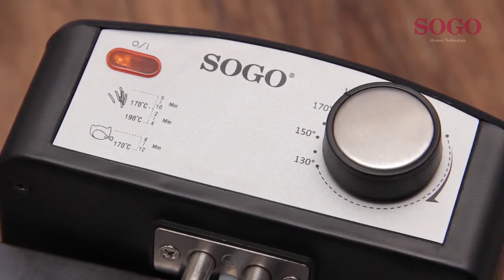SOGO SS-10425 - Freidora Semi-Profesional de Acero Inoxidable 2000W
ESPAÑOL

Freidora Semi-Profesional de Acero Inoxidable 2000W

» Capacidad 1,8 litros: adecuada para cualquier cocina moderna !
» Tapa de acero inoxidable
» De alta potencia para un calentamiento rápido y disposición del aceite listo para freir
» Los recipientes interior y exterior de acero inoxidable
» La zona de enfriamiento evita que se quemen los residuos de alimentos
» Termostato ajustable con precisión (hasta 190 º C)
» Con protector de sobrecalentamiento y luz indicadora
» Con recipiente interior extraíble
» La cesta de freír con asa desmontable
» Con guarda cable
» Totalmente desmontable para una fácil limpieza

ESNGLISH

SEMI-PROFESSIONAL STAINLESS STEEL DEEP FRYER

• Capacity 3 Litres: Suitable for any modern kitchen!
• Stainless steel lid with see through glass window and oil filter
• High power for fast heat up and oil readiness
• With both inner and outer bowls of stainless steel
• The cooling zone prevents burning of food residue
• Accurately adjustable thermostat (up to 190ºC)
• With over-heating protector and indicator light
• With removable inner container bowl
• Deep fry basket with removable handle
• Cord storage
• Can be completely dismantled for easy cleaning

DE

SEMIPROFESSIONELLE EDELSTAHLFRITTEUSE

• 3 Liter Fassungsvermögen: Geeignet für jede moderne Küche!
• Edelstahldeckel mit Fenster zum Kochen und mit Ölfilter
• Hohe Leistung zum schnellen Erhitzen und fertiges Öl  zum Braten
• Innen- und Außenbehälter aus Edelstahl
• Die Kühlzone verhindert das Verbrennen von Speiseresten
• Präzise einstellbarer Thermostat (bis 190ºC)
• Mit Überhitzungsschutz und Kontrollleuchte
• Mit herausnehmbarem Innenbehälter
• Bratkorb mit abnehmbarem Gri
• Mit Kabelschutz
• Zur einfachen Reinigung vollständig abnehmbar

FR

FRITEUSE ACIER INOXYDABLE SEMI-PROFESSIONNEL

• Capacité 3 Litres: Adapté à toute cuisine moderne!
• Couvercle en acier inoxydable avec voir par la fenêtre et filtre à huile
• Haute puissance pour le chauffage rapide et agencement prêt pour ’huile de friture
• Avec bols à la fois intérieure et extérieure en acier inoxydable
• La zone de refroidissement empêche la combustion de résidus dans les aliments
• Thermostat de précision réglable (jusqu’à 190ºC)
• Avec plus de chauffage-protecteur et voyant
• Avec cuve interne amovible
• Profonde panier de friture avec poignée amovible
• Rangement du cordon
• Peut être entièrement démonté pour un nettoyage facile

PT

FRITADEIRA AÇO INOXIDÁVEL SEMI-PROFESSIONAL

• Capacidade 3 Litros: Adequado para qualquer cozinha moderna!
• Tampa de aço inoxidável com ver através da janela e filtro de óleo
• Alta potência para um aquecimento rápido e arranjo pronto para o óleo de fritura
• De alta potência para o calor rápido e disponibilidade de óleo
• Com recipientes tanto interior e exterior de aço inoxidável
• A zona de arrefecimento impede a queima de resíduos de alimentos
• Termostato regulável com precisão (até 190ºC)
• Com mais de aquecimento-protetor e luz indicadora
• Com recipiente interior removível
• Cesta de fritar com alça removível
• O armazenamento do cabo
• Pode ser totalmente desmontado para facilitar a limpeza

FRIGGITRICE SEMI-PROFESSIONALE IN ACCIAIO INOX

• Capacità di 3 litri: adatto a qualsiasi cucina moderna!
• Coperchio in acciaio inossidabile con finestra per visualizzare la cottura e con filtro dell'olio
• Alta potenza per riscaldamento rapido e olio pronto per la frittura
• Contenitori interni ed esterni in acciaio inossidabile
• La zona di raffreddamento impedisce la combustione dei residui di cibo
• Termostato regolabile con precisione (fino a 190 ° C)
• Con protezione da surriscaldamento e spia luminosa
• Con contenitore interno rimovibile
• Cestello per friggere con manico rimovibile
• Con protezione del cavo
• Completamente rimovibile per una facile pulizia